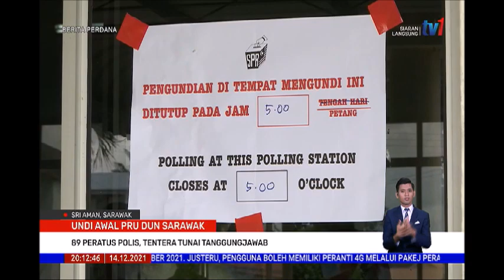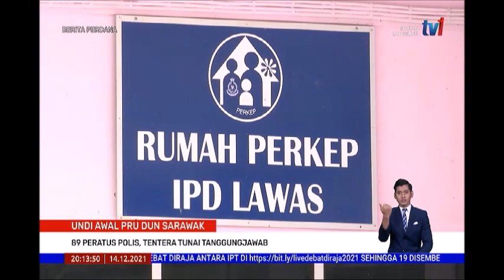14 DIS 2021 BERITA PERDANA - UNDI AWAL PRU DUN SARAWAK – 89 % POLIS, TENTERA TUNAI TANGGUNGJAWAB